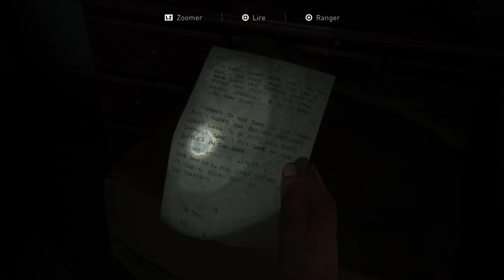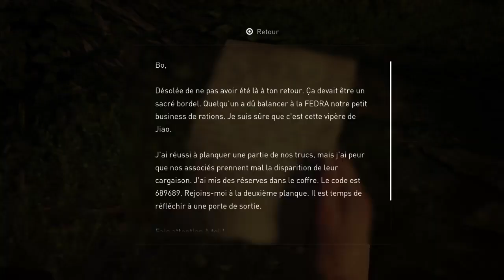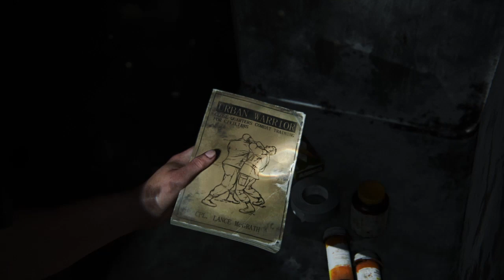THE LAST OF US PART 2 : Objectif Owen | Episode 24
Après les phases de solitude avec Ellie, voici celles d'Abby donc si vous n'aimez pas le personnage, restez ! Vous allez apprendre à vous familiariser et qui sait certains finiront par l'apprécier !

À très très très vite !